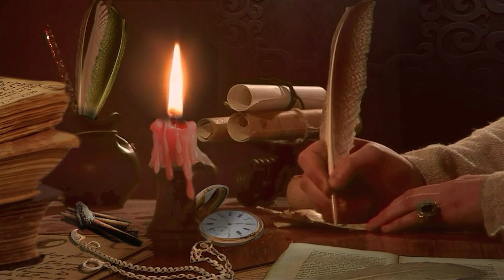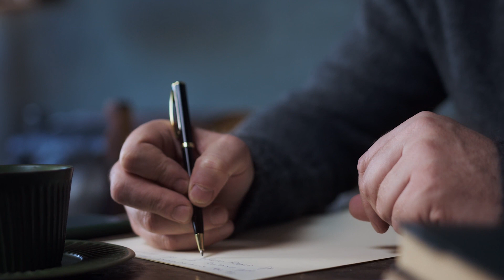Il se fait EMPAILLER après sa mort,ça tourne MAL... (Jeremy Bentham)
aujourd’hui les copains je vais vous parler d'un homme a la vie bien rempli et une mort qui l est tout autant,car en effet on va parler d'un homme qui a soigneusement préparé ce qui allait se passer après son décès ,notamment des apéro entre copains oui oui .

Alors si je vous parlait de l’étonnante histoire du corps embaumé de jeremy bentham,ca vous intéresse?

des suggestions pour un éventuel sujet de vidéo ? vous pouvez en faire part en commentaire !